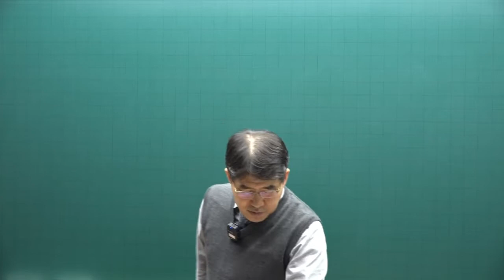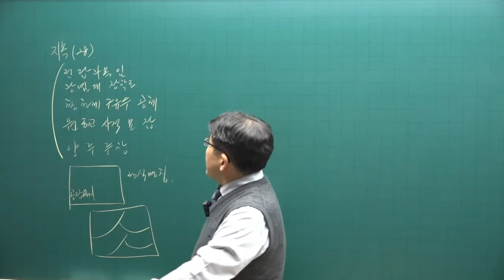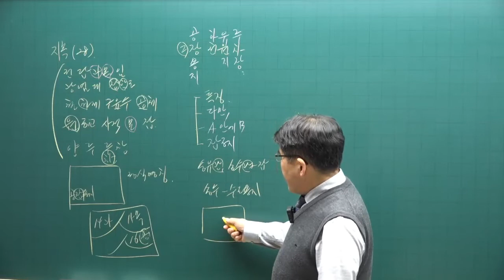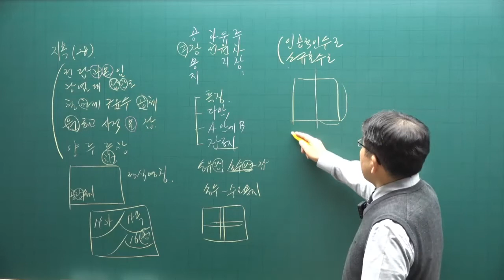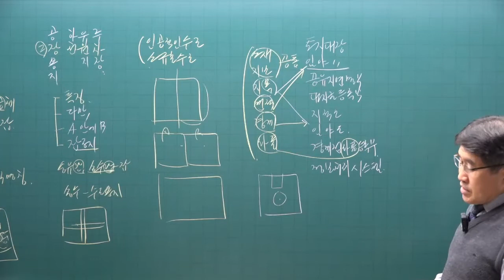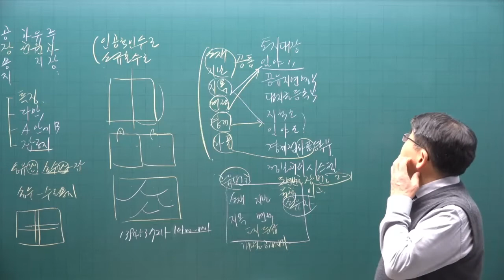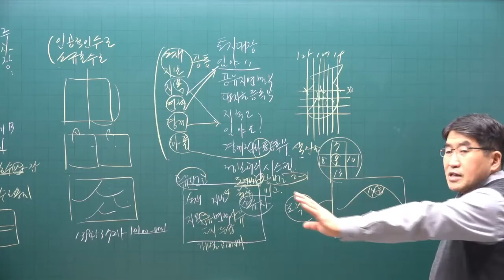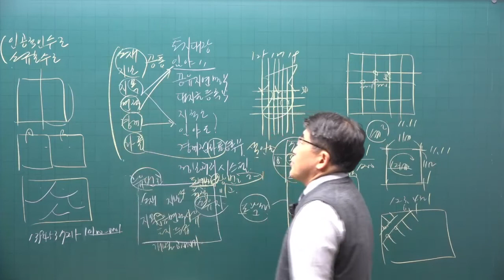[공전무 - 공인중개사 무료인강] 2023년 34회 공인중개사시험 공시법 기초이론 제3강 - 기초가 튼튼하면 공인중개사 합격해요.